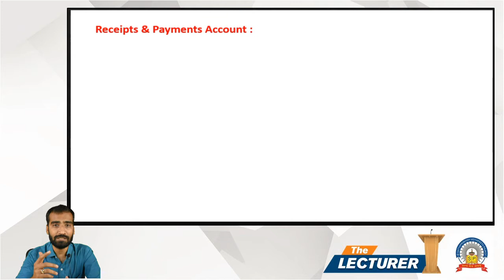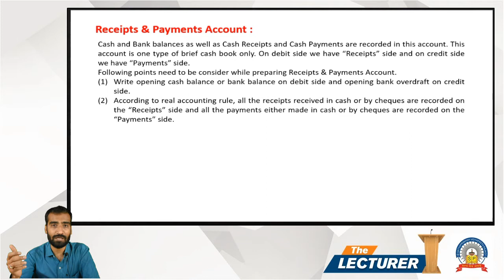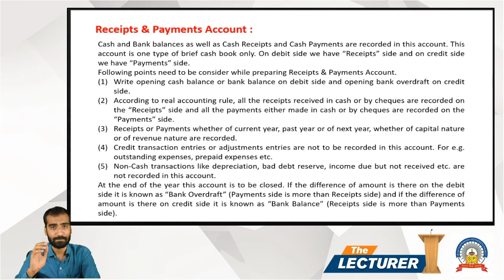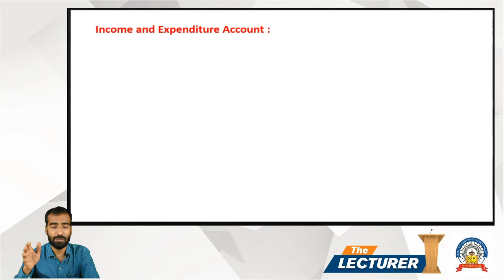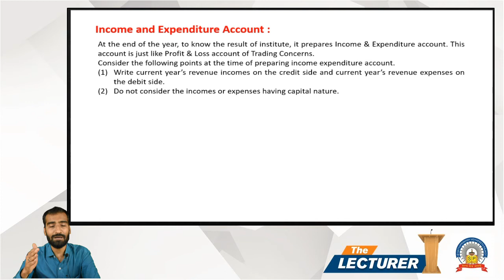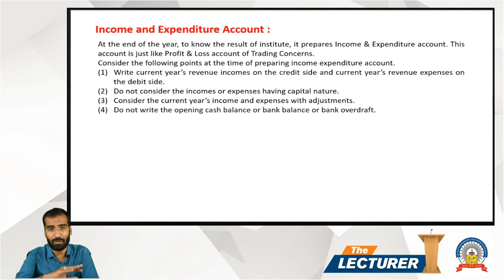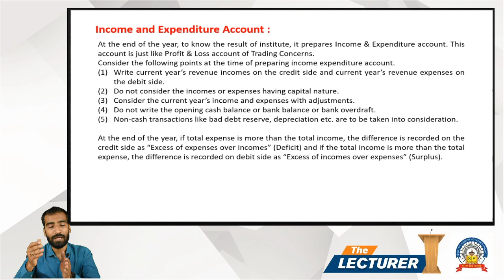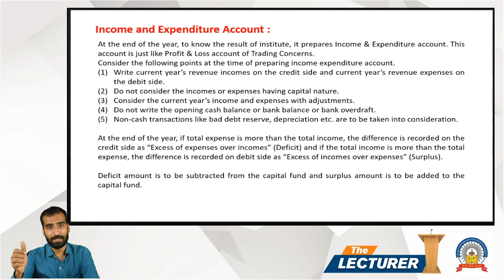BBA Sem-2 Sub: Business Accounting Chap.: NPO Topic: Theory - 2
Hi All,